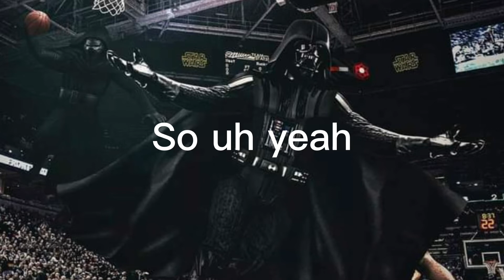Mechagodzilla vs Death Egg Robot alternate ending